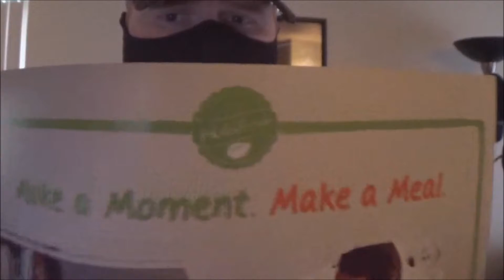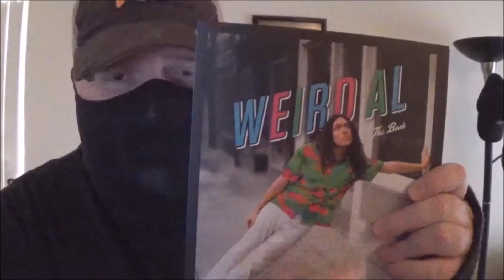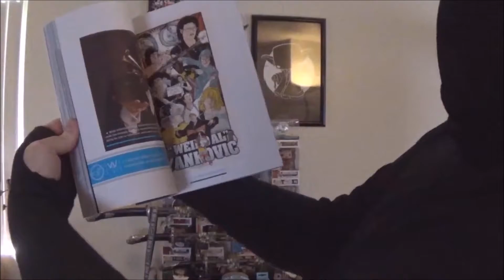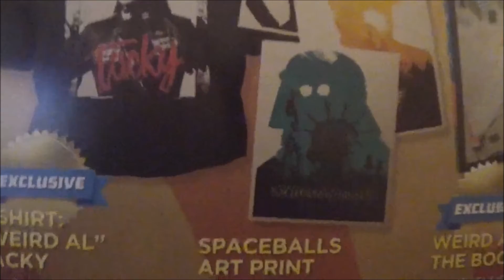Biscuit Ninja Opens Nerd Block for April 2016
Opening up Nerd Block Classic for April 2016

Nerd Block is a monthly subscription box that is full of geeky items and all sorts of fun stuff.  You may receive anything from comic books to toys to clothing items.  Many of these things are exclusive to the box and cannot be found anywhere else.